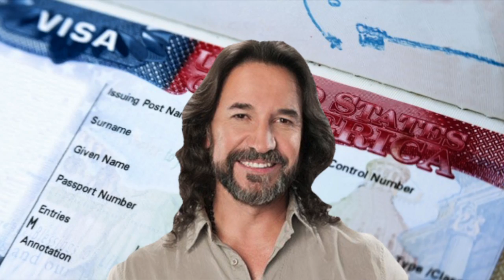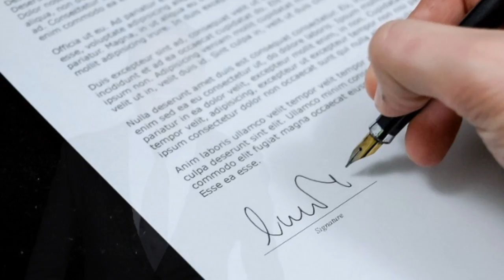Famosos que Fueron Indocumentados en USA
Famosos como Demián Bichir,  Eduardo Piolín Sotelo, Dorismar y Luis Enrique, entre otros, son ejemplo de que la voluntad y las ganas de superarse pueden derribar cualquier muro que les pongan en frente. Si bien todos ellos ingresaron a los Estados Unidos de forma ilegal, nunca dejaron de luchar por alcanzar el sueño americano.